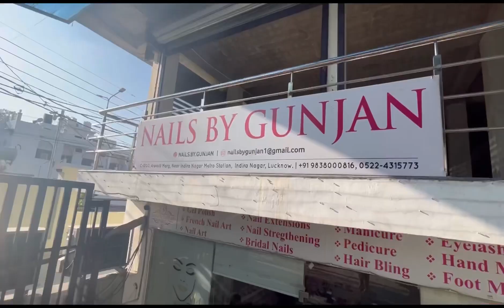Finally my nails done#ytube#anumehrotra#creator#lucknow#daily vlogs ep no.270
मेरा बर्थडे 26 september  को होता है